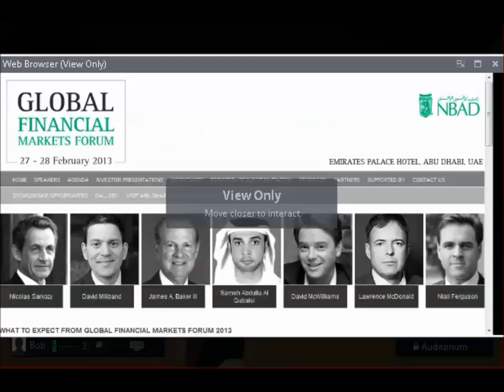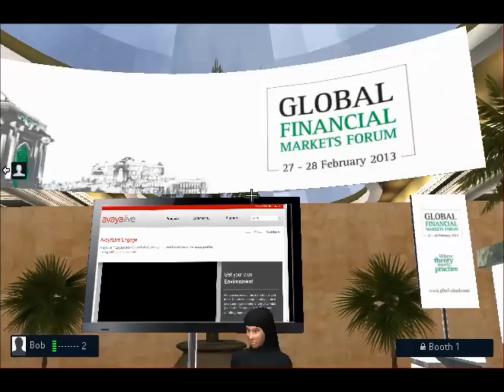GFMF 2013: 3D Virtual Environment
Welcome to the next generation of events. Have a look at the upcoming GFMF virtual environment.